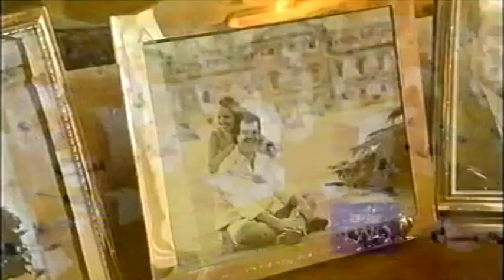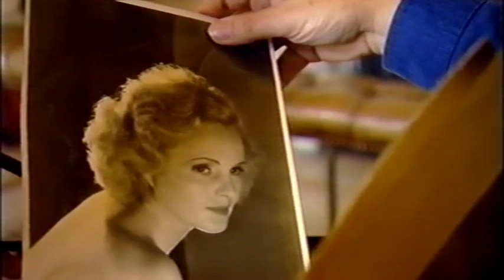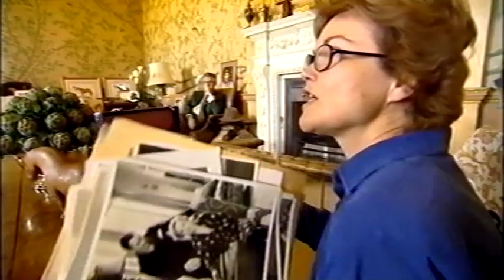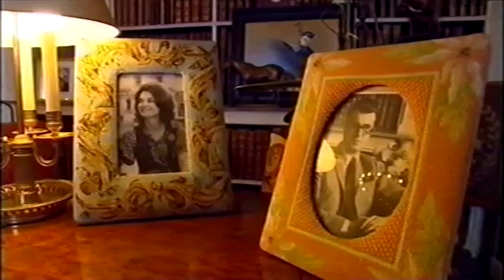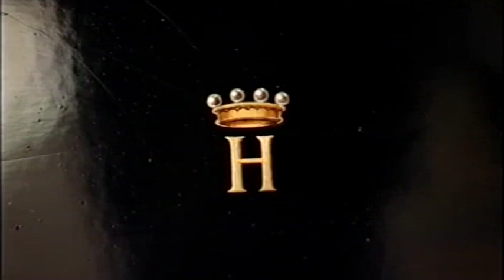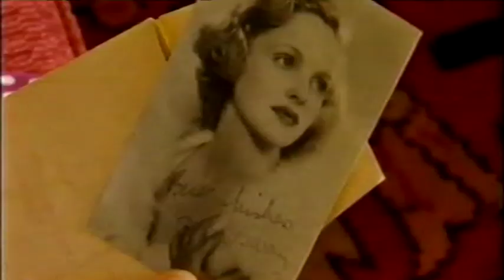Country House - 2 - Woburn Abbey - 2002